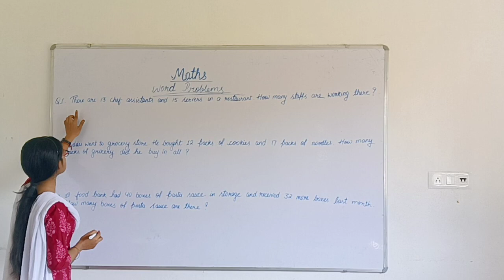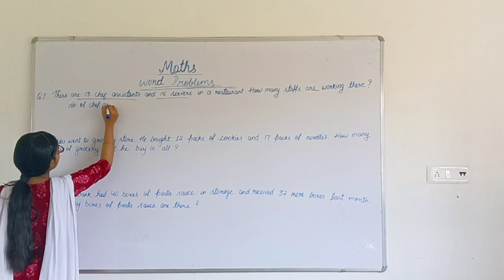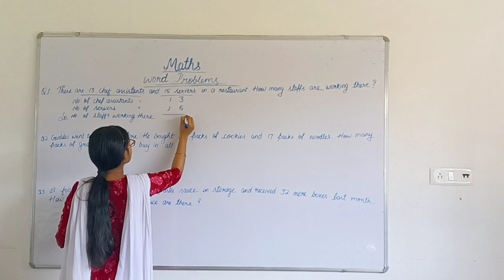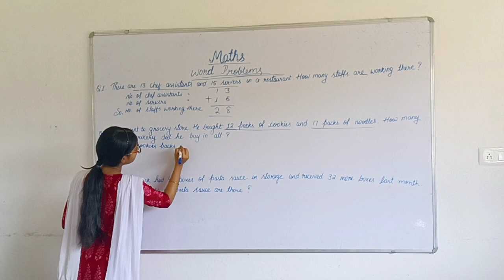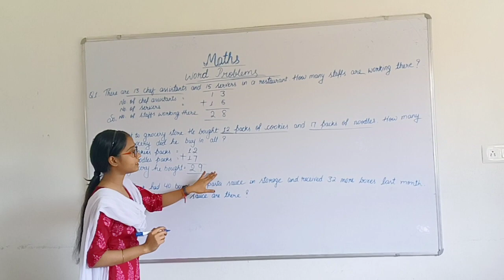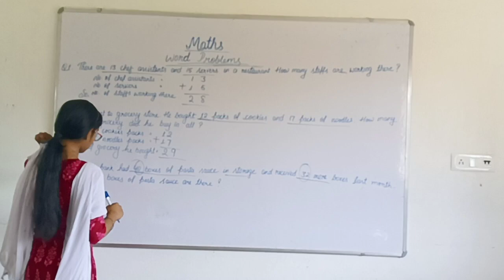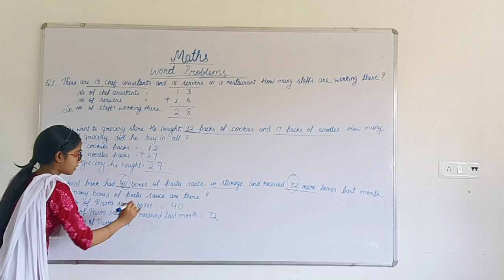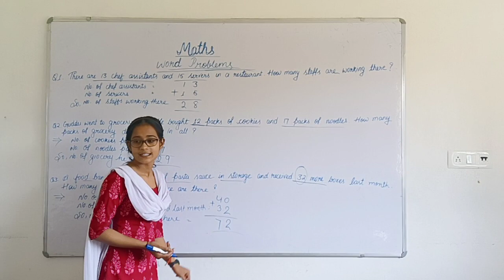maths maths/word problems/By Ananya mam/ At Sarvodaya Scholar's NH 83.